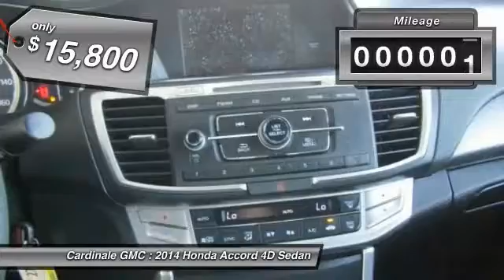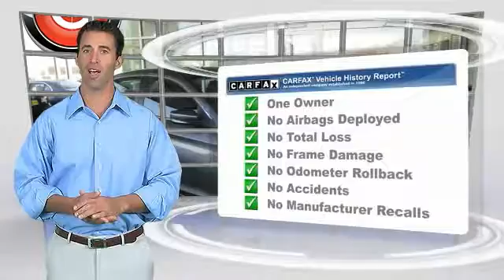2014 Honda Accord Seaside CA U27085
2014 Honda Accord LX

Cardinale GMC
2 Heitzinger Plaza

RARE HARD TO FIND. HURRY!!!, ONE OWNER, RED TAG SALE!! HURRY. , SERVICE RECORDS AVAILABLE, and SERVICED REGULARY. Gasoline! If you ve been hunting for just the right 2014 Honda Accord, then stop your search right here. This is the fuel-efficient ride that definitely won t break your budget. This outstanding Honda is one of the most sought after used vehicles on the market because it NEVER lets owners down. Ranks #4 out of the 12 Best Family Cars of 2014 by KBB.com. Vehicle price and availability are subject to change without notice.